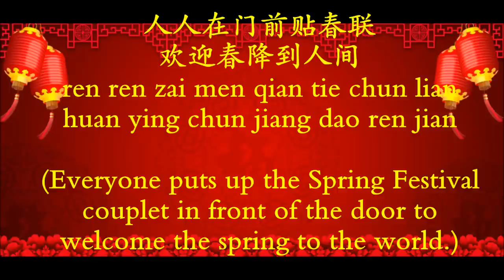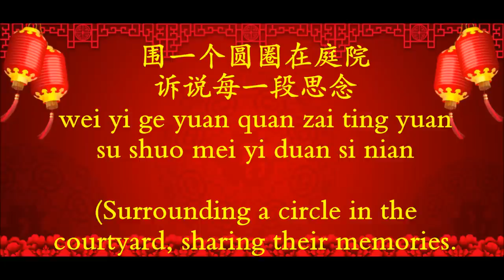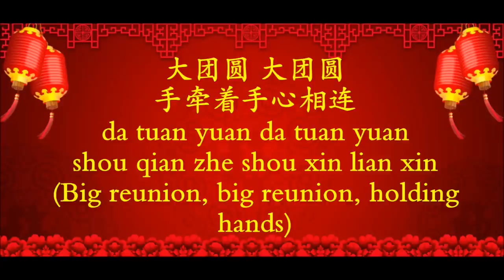datuanyuan 09012019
Da Tuan Yuan made on 09012019 for SQPS